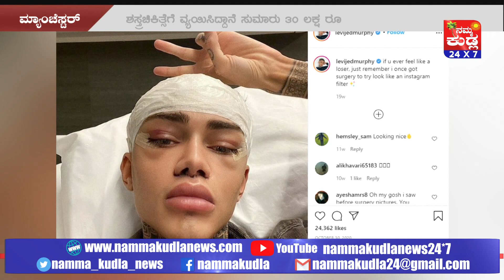ಇನ್ಸ್ಟಾಗ್ರಾಂ ಫಿಲ್ಟರ್ ರೀತಿ ಕಾಣಿಸಲು ಹೋಗಿ..30 ಲಕ್ಷ ಖರ್ಚು ಮಾಡಿ ಸರ್ಜರಿ ಮಾಡಿಕೊಂಡ ಭೂಪ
ಇತ್ತೀಚಿನ ದಿನಗಳಲ್ಲಿ ಯುವಪೀಳಿಗೆ ಎತ್ತ ಸಾಗ್ತಾ ಇದೆ ಅನ್ನುವಂತಹ ಅನುಮಾನ ಮೂಡ್ತಾ ಇದೆ. ವಿಚಿತ್ರ ವಿಚಿತ್ರವಾದ ರೀತಿಯಲ್ಲಿ ಸದಾ ಸುದ್ದಿಯಲ್ಲಿರೋದು ಅಂದ್ರೆ ಕೆಲವ್ರಿಗೆ ತುಂಬಾ ಇಷ್ಟ. ಇಂತಹದ್ದೆ ಒಂದು  ಘಟನೆ ಹೊರ ದೇಶ ಮ್ಯಾಂಚೆಸ್ಟರ್ ನಲ್ಲಿ ನಡೆದಿದೆ. ಲೆವಿ ಜೆಡ್ ಮರ್ಫಿ ಎಂಬಾತ ತುಟಿ, ಗಲ್ಲ, ಕೆನ್ನೆ, ದವಡೆ ಮತ್ತು ಅವನ ಕಣ್ಣುಗಳ ಕೆಳಗೆ ಶಸ್ತ್ರಚಿಕಿತ್ಸೆ ಮಾಡಿದ್ದು, ಒಂದು ವರ್ಷದ ಹಿಂದೆ ನೋಡಿದ್ದಕ್ಕಿಂತ ಸಂಪೂರ್ಣವಾಗಿ ಭಿನ್ನವಾಗಿ ಕಾಣಿಸುತ್ತಾನೆ.ಆತ ತಾನು ಇನ್‌ಸ್ಟಾಗ್ರಾಂ ಫಿಲ್ಟರ್‌ನಂತೆ ಕಾಣಬೇಕೆಂದು 30 ಲಕ್ಷ ರೂ. ತೆತ್ತು ಕಾಸ್ಮೆಟಿಕ್ ಮತ್ತು ಇತರ ಶಸ್ತ್ರಚಿಕಿತ್ಸೆ ಮಾಡಿಸಿಕೊಂಡಿದ್ದು ಈ ಮೂಲಕ ಟ್ರೋಲ್‌ ಆಗಿದ್ದಾನೆ. ಅಷ್ಟೇ ಅಲ್ಲದೆ ಈತನ ಮುಖವನ್ನು ಸಿನಿಮಾವೊಂದರಲ್ಲಿ ಬಳಸುವ ಮಾಸ್ಕ್‌ಗೂ ಟ್ರೋಲಿಗರು ಹೋಲಿಕೆ ಮಾಡಿದ್ದಾರೆ.ನಾನು ಹತ್ತೊಂಬತ್ತು ವರ್ಷದವನಿದ್ದಾಗ ಇನ್‌ಸ್ಟಾಗ್ರಾಂನಲ್ಲಿ ಫಿಲ್ಟರ್‍ ಒಂದನ್ನು ನೋಡಿದೆ. ಅದು ನನಗೆ ಬಹಳ ಇಷ್ಟವಾಯಿತು. ಬಳಿಕ ನಾನು ಇನ್‌ಸ್ಟಾಗ್ರಾಂ ಫಿಲ್ಟರ್‌ಗಳಂತೆ ಶಸ್ತ್ರ ಚಿಕಿತ್ಸೆ ಮಾಡಿಸಿಕೊಂಡೆ. ಇದರಿಂದಾಗಿ ನನಗೆ ಬಹಳ ಸಂತೋಷವಾಗಿದೆ. ಆದ್ರೆ ನಕಾರಾತ್ಮಕ ಟ್ರೋಲ್ ಗಳಿಗೆ ತಲೆ ಕೆಡಿಸಿಕೊಳ್ಳುವುದಿಲ್ಲ ಎಂದಿದ್ದಾನೆ